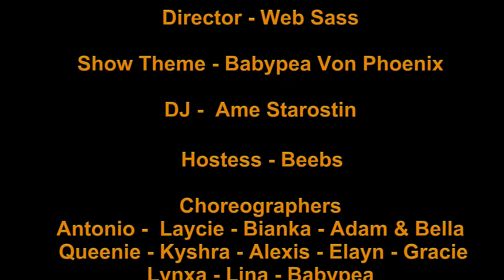Queenie Intergalactic Dance Queen's Prop Me Up Challenge 7 July 2018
Beastie Boys - Intergalactic
Choreographer - Queenie Acacia
Dancers - Queenie, Gracie, Lina, Alexis and Hailie

The Dance Queens "Prop Me Up" Challenge
The Dance Queens Stage - July 7, 2018
Dance Queens Info Center, This Sim (174, 180, 3505)